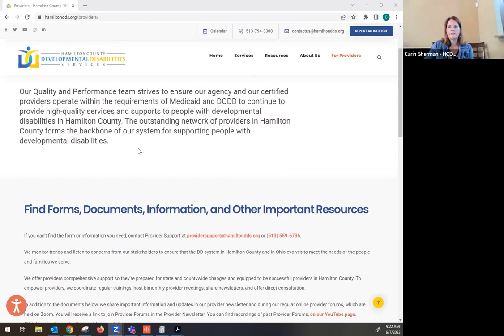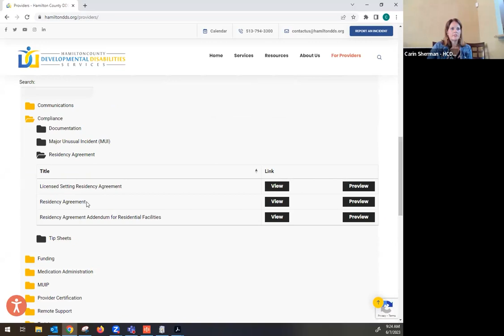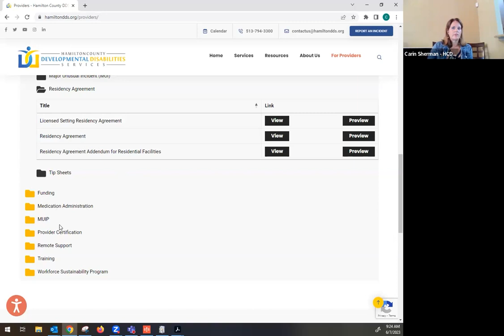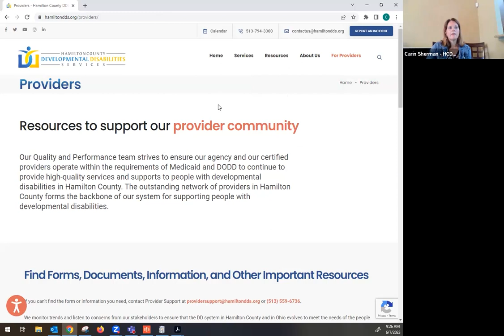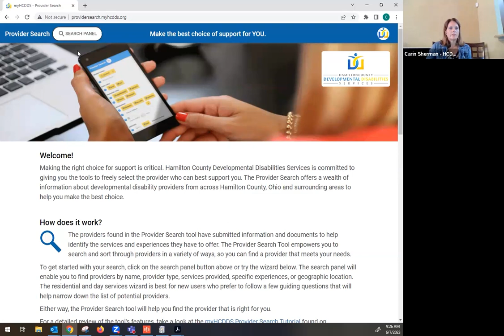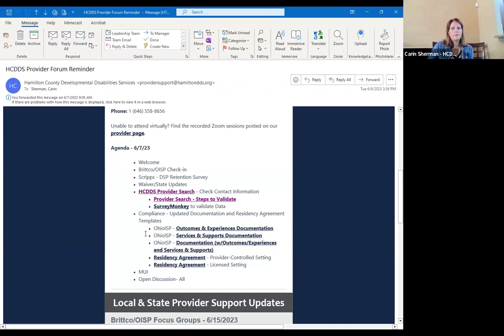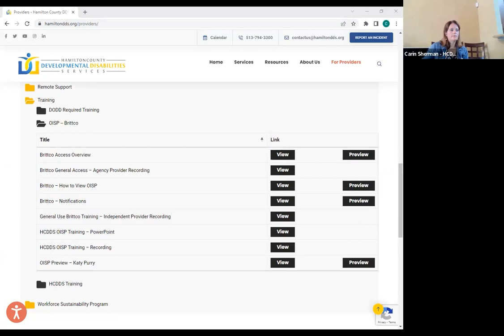Provider Forum - June 7, 2023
This virtual provider forum took place live on Zoom.